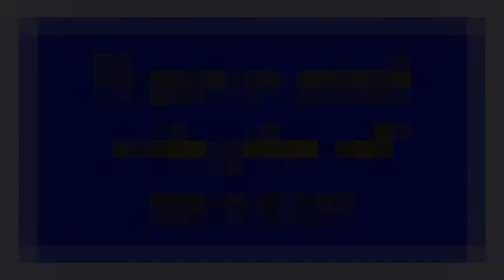Asheville School of Etiquette - Asheville, NC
Short video describing services offered at the Asheville, NC school.